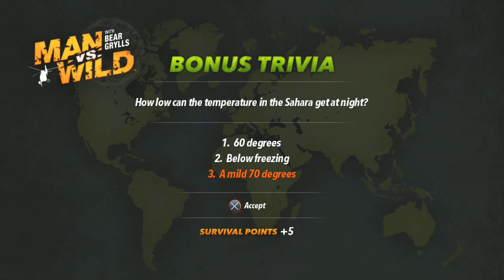man vs wild Chapter 4 (ps3)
This footage is free to use for video projects. If used please credit Eleven 17 Studios